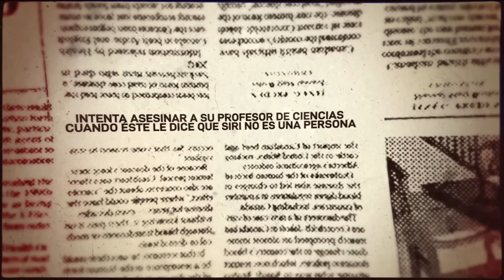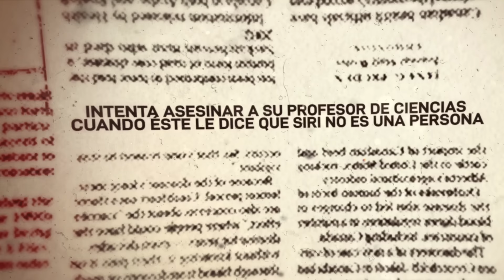Lendakaris Muertos - No Tomorrow (lyric-video)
No Tomorrow es el primer single de adelanto de 'Spainkiller' el próximo disco de Lendakaris Muertos que verá la luz en 2020. Escúchalo en Spotify

Video por iMakeFilms